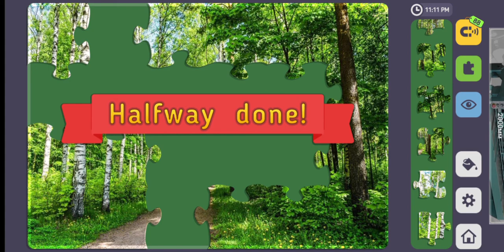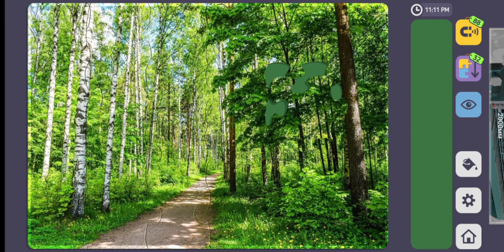Relax Puzzles. Beautiful Road in Green Summer Forest 🌲